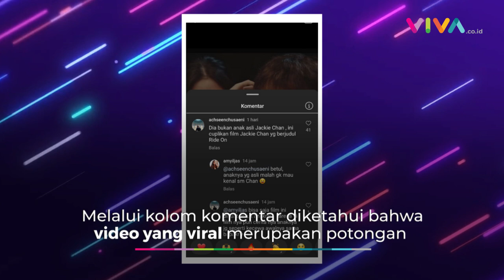Fakta Miris Video Jackie Chan Liat Film Lamanya Bareng 'Sang Putri'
Seperti, video pada akun Instagram @bambangsoesatyo memperlihatkan Jackie Chan dan seorang remaja perempuan tengah melihat video lawas akting Jackie Chan. (RP-DRP-DA)